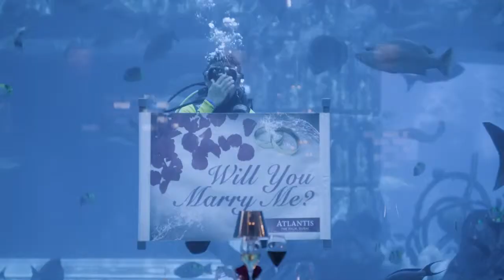The Wedding Party 2 Trailer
The Wedding Party 2: Destination Dubai brings us up to date with the newly-married couple who are now expecting a baby. Is reformed bachelor Dozie ready for this? Felix and Obianuju are still working on their relationship – but has he given up ‘Small Chops’ for good? Everyone’s favourite character, ‘Tin-Tin’, is up to her usual hilarious antics, while being indulged by her beloved ‘Bam-Bam’. Will crazy best man Sola succeed in getting close to the feisty Yemisi and does Nonso go all the way with Deardre, after that surprise kiss at the end of the last movie. And, of course, there is another wedding. Who will it be this time and why are they all in Dubai?